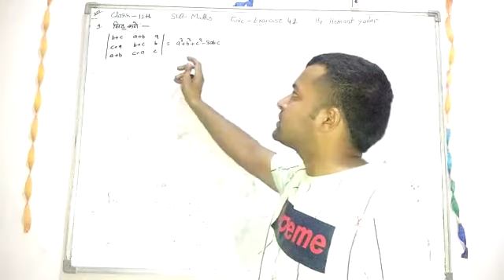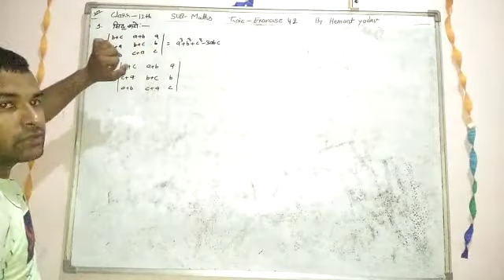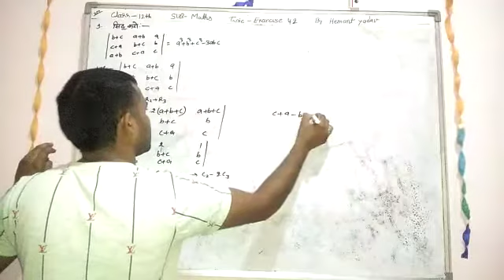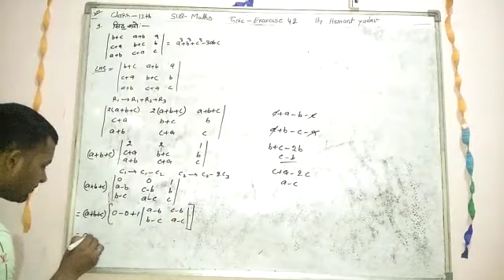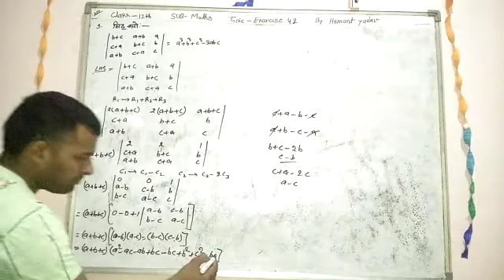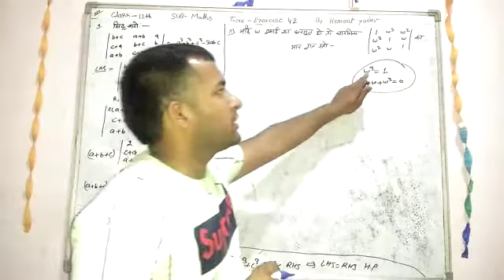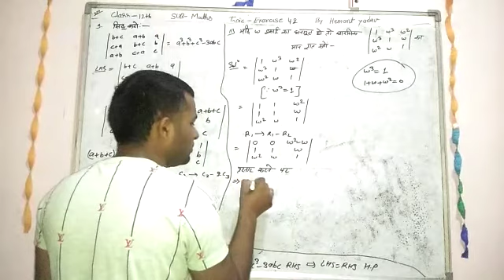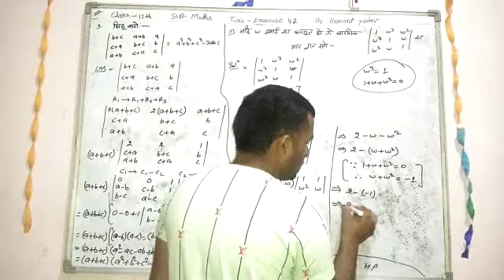Class - 12th Subject - Math Exercise - 4.2 question - 9 & 11